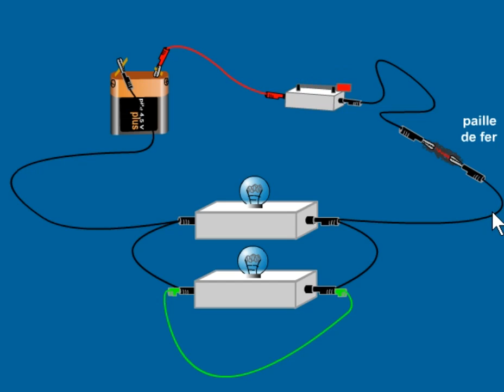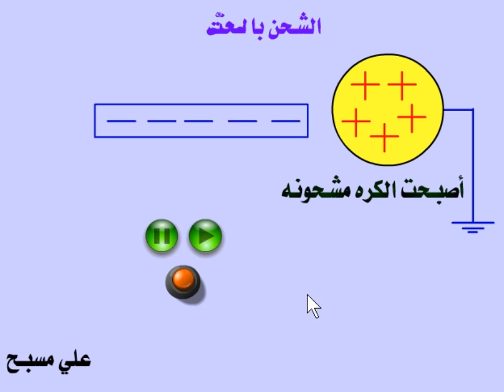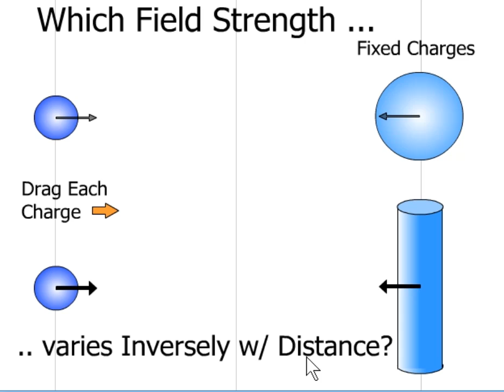montage en serie 2021 02 17 15 39 15 840